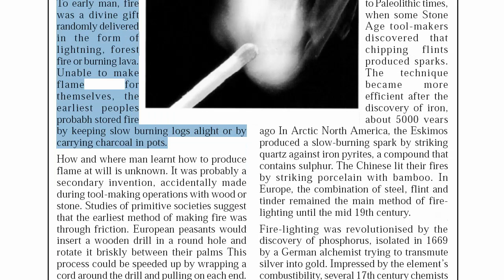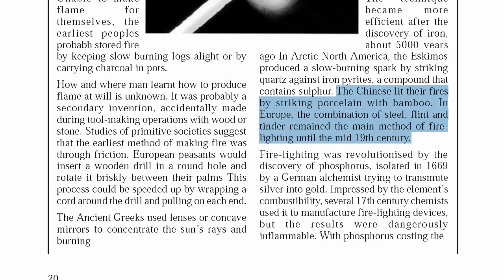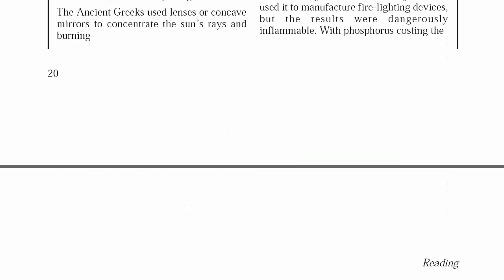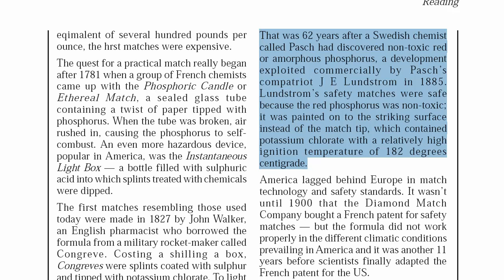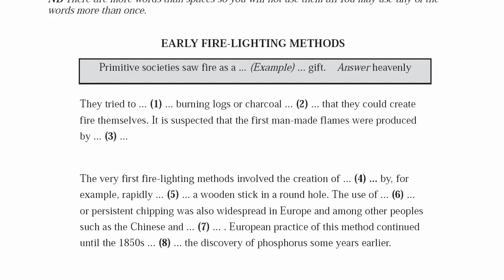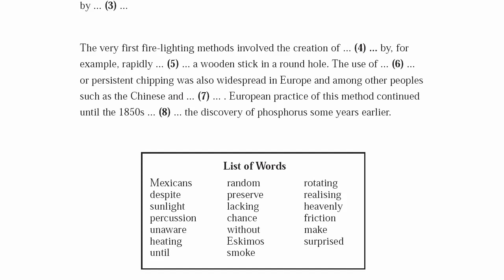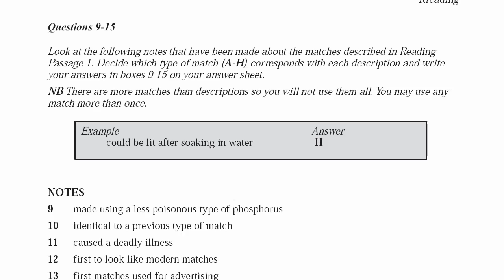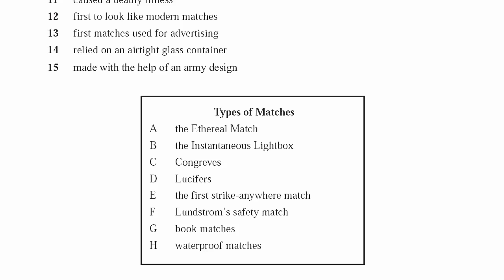Cambridge IELTS READING PASSAGE 1 Questions 1 15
READING PASSAGE 1
You should spend about 20 minutes on Questions 1-15 which are based on Reading
Passage 1 below
A spark, a flint: How fire leapt to life The control of fire was the first and perhaps greatest of humanity’s steps towards a life-enhancing technology.